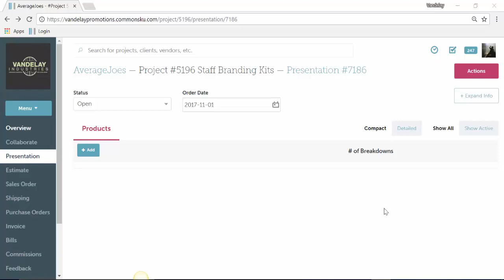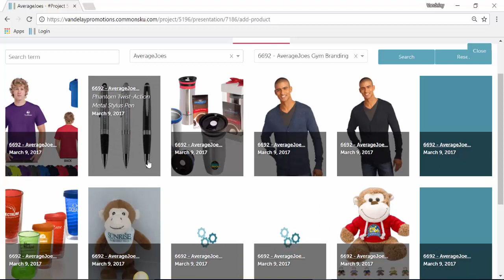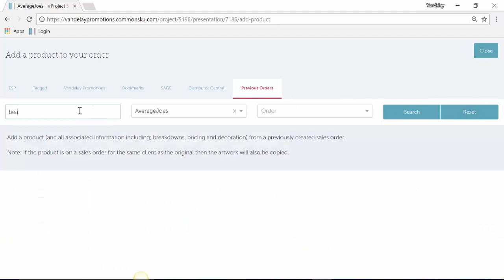Adding a Product: Custom products and Previously Used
Creating custom products not found on ESP, Sage or DC and how to pull products from old presentations onto your current one.